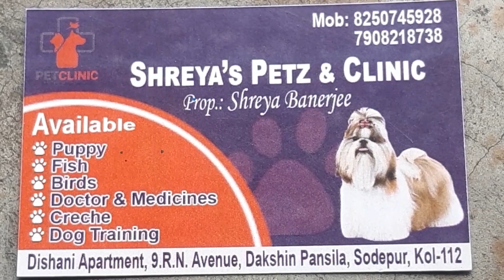দক্ষিণেশ্বর dog মার্কেট | dakshineswar pet market | dog puppies price | spitz | beagle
Galiff Street Pet Market Kolkata | Dog Puppy Price Update | Dog | dog market in kolkata | Dog Price
KOLKATA DOG MARKET GALIFF STREET & SERAMPORE PET MARKET OPEN TIMING EVERY SUNDAY - 6:AM TO 3:PM
Dog Price
Gallif street kolkata
Dogs
Gallif Street Pet Market Kolkata
Recent Dog Puppy Price Update
Galiff street kolkata
Dog Puppy Price Update
dog market in kolkata
kolkata
Shirampur Haat
galiff street
gallif street dog market
gallif street kolkata
new dogs price video in gallif street kolkata
kolkata dog market
dog market
cheap price dog in kolkata
gallif street pet market
cheapest dog price in gallif street kolkata

cheapest dogs market in india
galiff street pet market
cheapest dog price in india
gallif street kolkata

happy susan
Spread love 😍
Spread happiness. 🔥😀
Galiff Street Pet Market and Serampore Pet Market is a Wholesale Market. You Can Buy or Sell Pets. You Can Get Various Species of Pets Including Rare Verities of Dogs, Cat Different Varieties of Exotic Bird. Lovebird,Cocktail, Finch, Java, Sun Conure, Budgies, Parrots, Maina, Koel, Rabbits, Guinea Pigs, Pigeon, Fish, Aquatic Animals, Plants, Cactus and Rare Species of Flowers Etc.